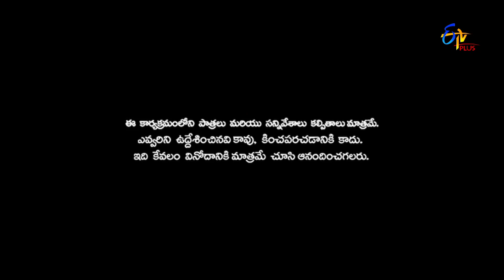Patas | Sardar Sanjay Performance | 6th February 2018 | ETV Plus